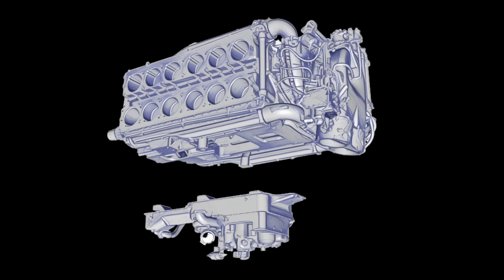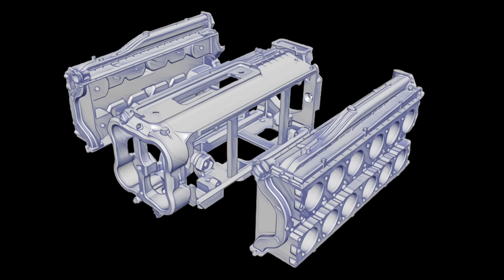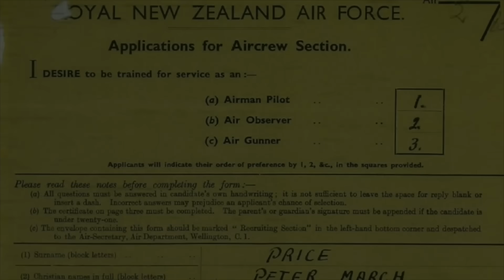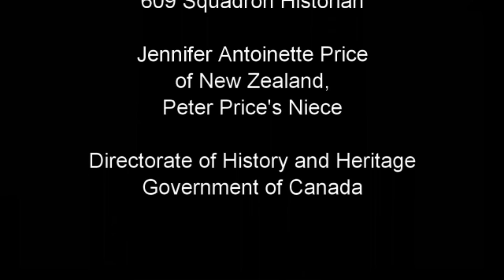Napier Sabre Disassembly II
With the main assemblies of the Sabre now disassembled it is time for us to start some inspection work. This video provides an overview of the most recent disassembly work.